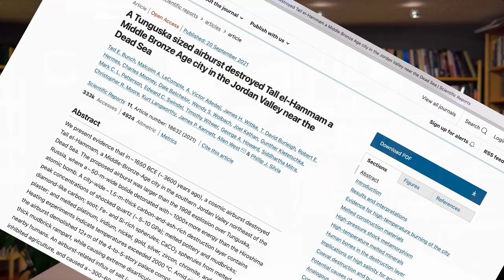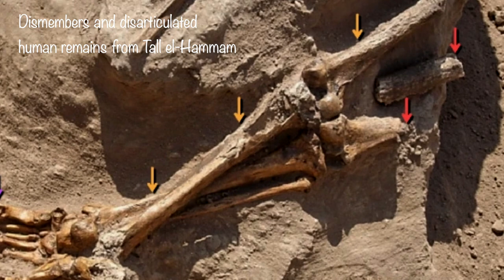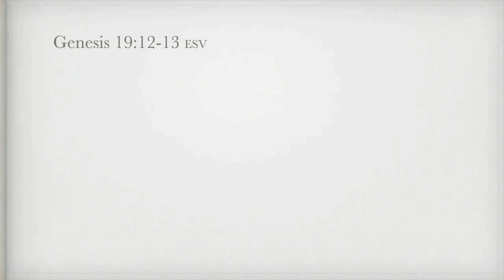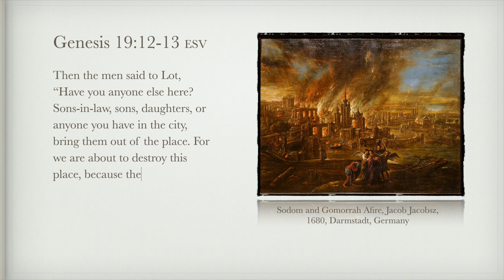Does new Scientific Evidence Prove or Disprove Sodom and Gomorrah?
What happened to Sodom and Gomorrah? Research that was just published a month ago (September 2021) sheds new light on this story from Genesis 19. Very interesting and may change the way we look at this account in Genesis.

Link to the Article:
"A Tunguska sized airburst destroyed Tall el-Hammam a Middle Bronze Age city in the Jordan Valley near the Dead Sea"